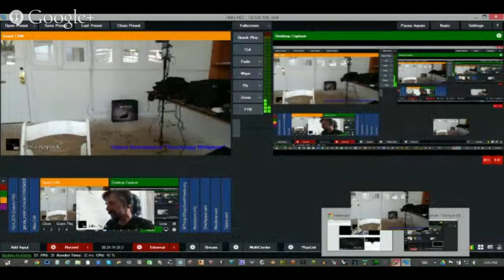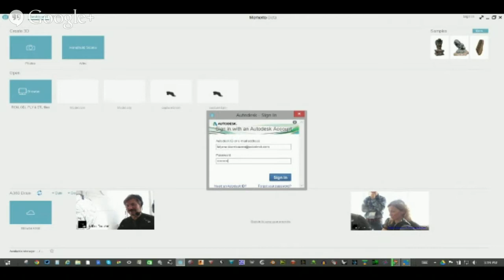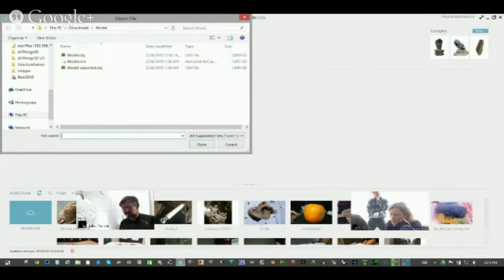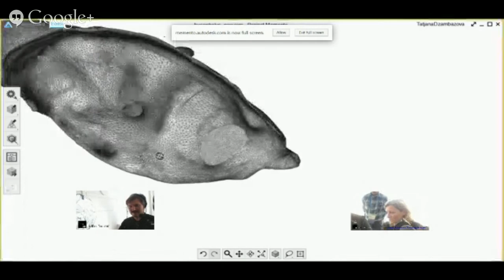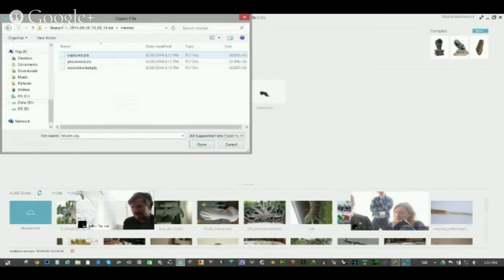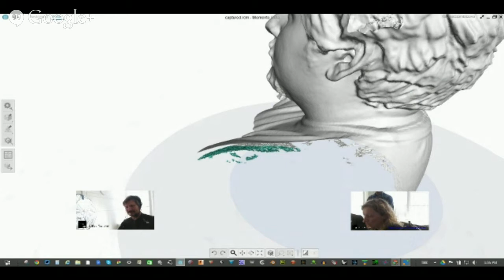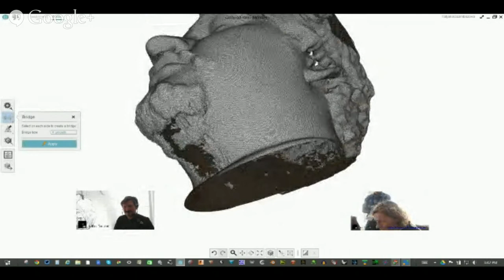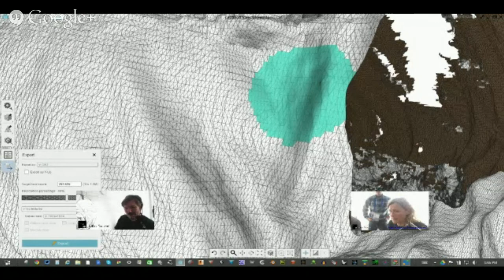Interview with Tatjana Dzambazova, "The Technology Whisperer"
I am excited to meet in person and to talk to Tatjana.  She is the forward thinking architect, who is known as the "Technology Whisperer' for her can do attitude and attention to design detail.  Author of two books on BIM and REVIT, and now one leads on Autodesk's Reality Capture initiative.